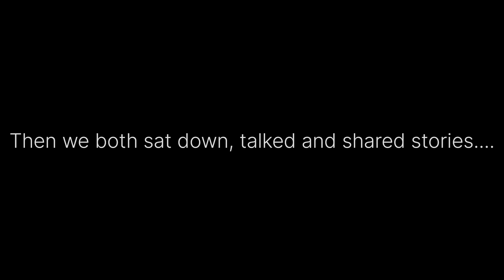MUI JIE, a legendary 86 Years Old Lady Rujak Seller in Singkawang | Singkawang Street Food 🇮🇩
Mui Jie, that's what the customers used to call her.  She is an 86 year old woman who fulfills her daily needs by selling rujak around Said Harun St, Singkawang City.  Almost every day she sits in her frail rujak hut while looking at the people passing by in front of her, expecting them to buy.

Her business was doing well back in the days when she was younger, but nowadays not many people buy from her anymore.

Mui Jie has been selling rujak for more than 50 years.  She first started selling with her husband at around 33 years old.  But unfortunately, about 13 years ago her husband passed away leaving her alone.  She is blessed with 3 children who have migrated outside the island so she now lives alone.

Mui Jie said she felt happy living alone compared to living with his son and daughter-in-law in Jakarta.

The reason she is still selling at her old age was because she felt she could still do it, and she is also very anti-begging. She still wants to continue selling rujak because she enjoys her job.

 "I can still sell and I don't want2 people's pity, and I also don't really expect money from my child," said Grandma Mui Jie when interviewed.